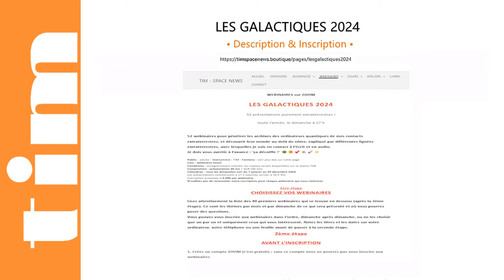TIM 2024-139 👽 SPACE NEWS 👽 ● GALACTIQUES n°3 ● L' ATLANTIDE & la LEMURIE | REPLAY COMPLET